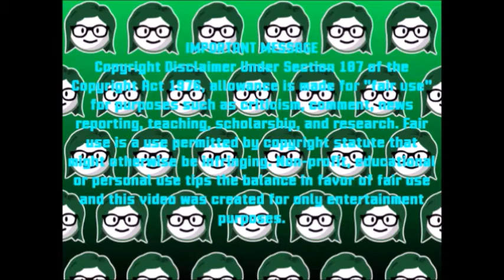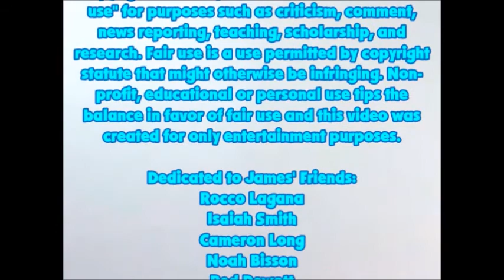Blue's Clues - Skidoo Sunday: Episode 103 - Choreographer's Book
Today, we skidoo to Choreographer's Book from Let's Boogie